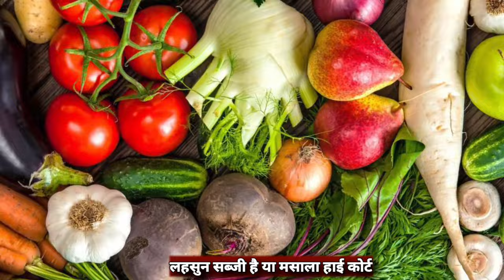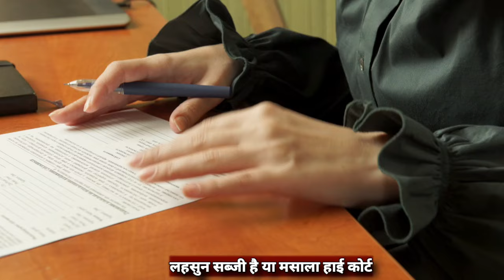लहसुन सब्जी है या मसाला हाई कोर्ट पहुंचा मामला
Important Keywords:-